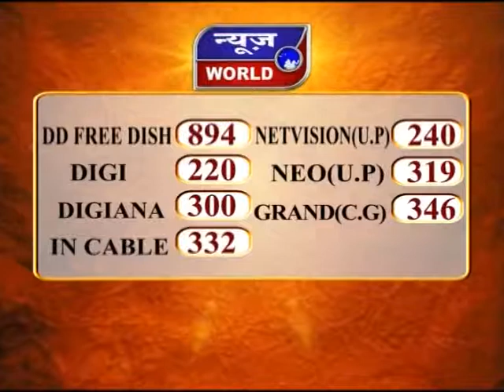News World - मप्र - भोपाल - सीएम हाउस पहुंचे छुड़ाए गए विधायक !